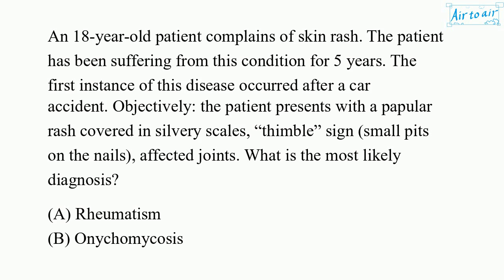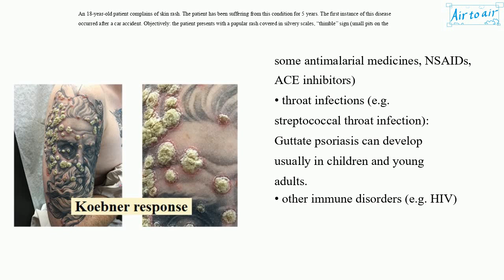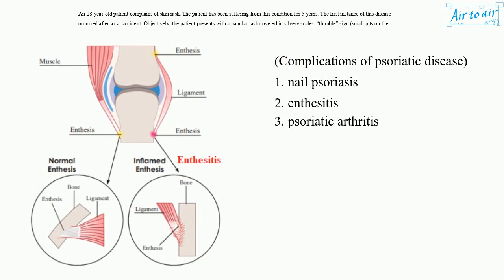[ Krok 2 Medicine ] Year: 2020 - 040 (Ministry of Public Health of Ukraine)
An 18-year-old patient complains of skin rash. The patient has been suffering from this condition for 5 years. The first instance of this disease occurred after a car accident. Objectively: the patient presents with a papular rash covered in silvery scales, “thimble” sign (small pits on the nails), affected joints. What is the most likely diagnosis?

Lupus erythematosus
Onychomycosis
Panaritium
Psoriasis
Rheumatism